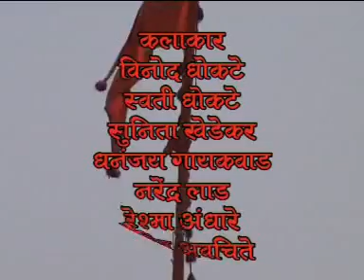तानाजीभाऊ प्रस्तुत - येडबाइची घंगाळी भारु या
तानाजीभाऊ प्रस्तुत - येडबाइची घंगाळी भारु या - आईसाहेब म्युझिक

गीत - आदिनाथमहाराज, तानाजी झोंबाडे, विष्णु देडे
संगीत - चंदन कांबले
संगीत संयोजक - सोनू अजमेरी
गायक - चंदन कांबले , राधिका आत्रे , विट्ठल कांबले ,
तानाजीभाऊ  झोंबाडे, विष्णु देडे , अजय क्षीरसागर
दिग्दर्शक  - संतोष अवचिते